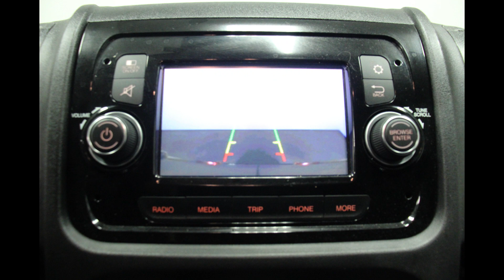2021 Ram Promaster- 3C6LRVBG8ME553686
Come check out this gorgeous 2021 Ram Promaster at Heller Motors in Pontiac, IL!